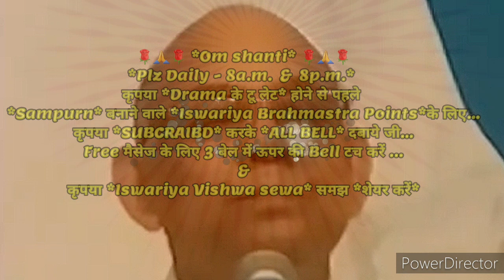२१दिन अभ्यास से *परेशानियों से मुक्त रहने के अलौकिक संस्कार इमर्ज करने के🇲🇰ईश्वरीय🇲🇰 गुह्य प्वाइंट्स